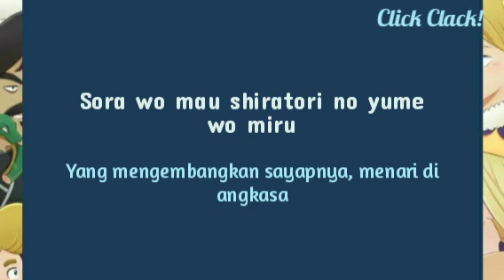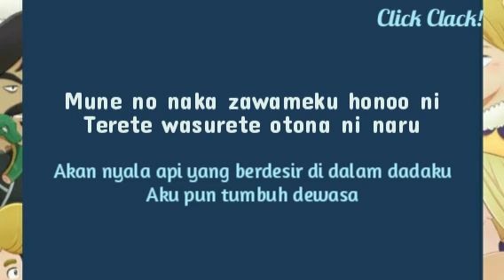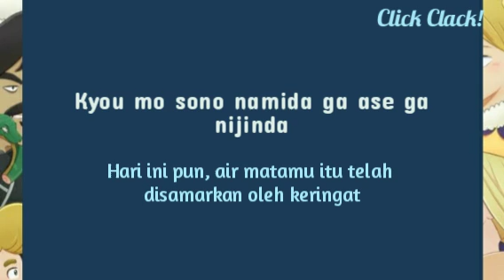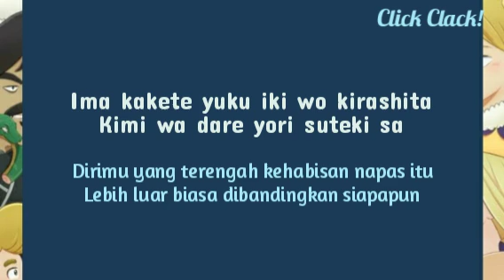King Gnu - Boy (Lirik) | Ost. Ousama Ranking Op.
Artis: King Gnu
Dirilis: 2023
Album: THE GREATEST UNKNOWN
Genre: Alternatif/Indie, Japanese Rock, Japanese Indie, Japanese Hip Hop/Rap, Anime, J-Pop

Ini adalah lirik lagu dan terjemahannya ke dalam bahasa Indonesia dari King Gnu yang berjudul Boy.